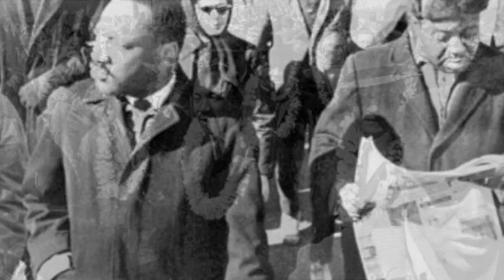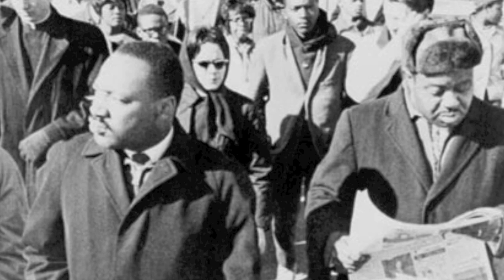Dr. Martin Luther King Jr.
Dr. Martin Luther King Jr. - Historical Lesson - Music and audio by Adan Yanez and Darryel Abraham Jr.